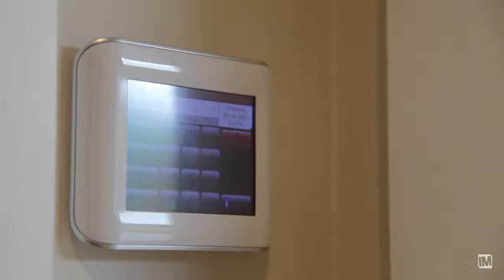Daniel Godoy - 15 Northam Drive, North Rocks - Carlingford First National